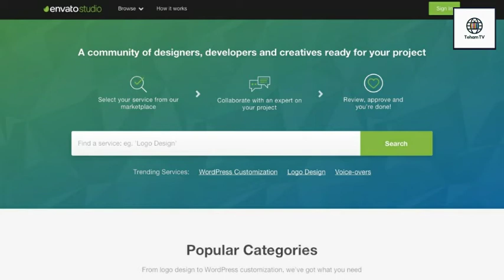Top 10 Freelancing Websites | Earn Money Online | Freelancing Websites for Free Online Earning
Which are the Top 10 Freelancing Websites through which you can Earn Money Online  for free.
Top Freelancing Websites for Online Earning according to your skills.

Top 10 Freelancing Websites in 2020. Today we’re going to check out some of the best websites for Freelancers to find jobs and projects to work on and make some money.
Most of these offer mainly online jobs that you can do on your computer from anywhere in the world.
These websites might be useful for people who have skills in areas such as computer programming, web design, graphic design, writing, video editing, social media marketing and so on.
Freelancing jobs are for those who want to live a different lifestyle than seeking a traditional 9:00 Am to 5:00 Pm type career.
While working as a freelancer you could travel long term, if you have kids and you want to spend more time with them one option could be to work from home as an online freelancer.
The websites I am going list today are the ones that have the most traffic and therefore jobs easily available.
So, if you are looking for another way to pay the bills seeking more professional development opportunities or just love the freedom that freelancing offers.
Millions of people have discovered the benefits of professional freelancing as trends like the digital nomad lifestyle grew in popularity the number of freelancer resources has also increased.
So, let’s get started with some of the best freelancing websites.

Upwork
Now coming to our number one Freelancing website Upwork, this website is a global freelancing platform formerly known as Elance-oDesk.
So, actually, Upwork bought elance.com so they have kind of merged and become one major freelance website.